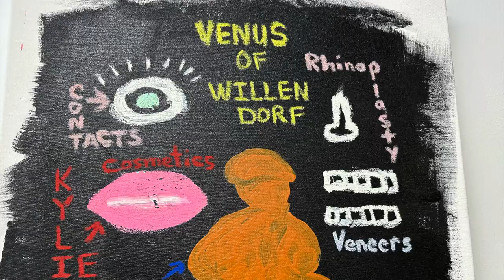Halim Flowers at Nicole Longnecker Gallery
Halim Flowers "The Revolution Will Be Digitized" on view at Nicole Longnecker Gallery in Houston through May 27, 2023.

“I first became aware of Halim’s work through his social media page,” said gallery owner Nicole Longnecker. “His paintings are defined by the use of raw and expressive brushstrokes synonymous with that of Jean Michel Basquiat. Being self-taught, he uses the freeness found in street art to combine words and images on canvas to create vibrant works that are thought provoking. These works show how humans are interconnected despite race, religion and other constructed boundaries. As Halim says, ‘Love is the Vaccine’.”

HALIM FLOWERS Halim Flowers is an autodidactic activist working between the visual and performing arts through a wide range of mediums including painting, sound, fashion, and performance. Art was Halim’s road to resilience and redemption. At age 16, he was arrested and sentenced to life in prison. At 41, after 22 years behind bars, he was released after successfully petitioning for resentencing.

While in prison, Halim became a memoirist and poet with an irrepressible drive to make meaning out of darkness. Liberated through self-expression, he wrote and published 11 non-fiction works about the causes and consequences of the American prison system. He mentored incarcerated youths through D.C.'s Young Men Emerging program and took courses at Georgetown University through its Prisons and Justice Initiative. Halim's experiences were captured in the Emmy award-winning documentary, Thug Life In DC. It’s powerful evidence of the persistence of human creativity in the most inhumane of circumstances. He refused to be rendered invisible.

In the aftermath of his incarceration, Halim became a husband and a father. It was his wife, the artist Lauren McKinney, who encouraged him to pick up a paintbrush. Halim has created a spectrum of colorful, politically charged paintings to reclaim the individuality and agency that gets broken down in carceral spaces. He keeps an aura of kindness and positivity, choosing to send a message of love even when the subject is serious.

Halim's work has been exhibited at the MoMA PS1 and the National Arts Club in New York City. He is the recipient of numerous honors, including Halcyon Arts Lab and Echoing Green fellowships. He is a sought-after speaker and has been featured on panels at universities and conferences around the country. In 2022 he launched his own streetwear clothing brand, debuted at New York Fashion Week and released his first album of rap music called Ultracrepidarian.

Halim Flowers’ body of work is a visceral, visual embodiment about the ambition of racial justice, prison reform, financial literacy and transcending adversity suggesting a sense of renewal, positivity and hope.